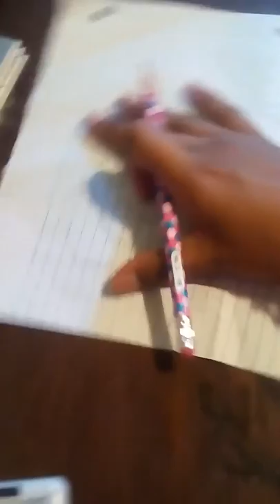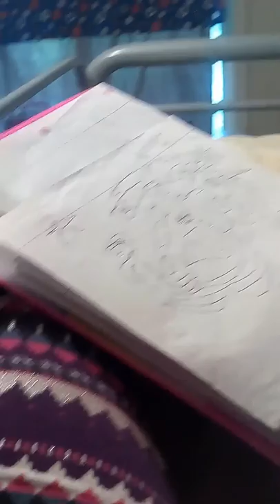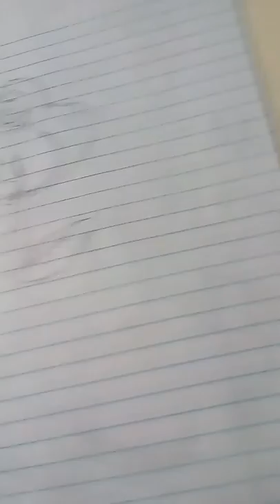My art and to see my face